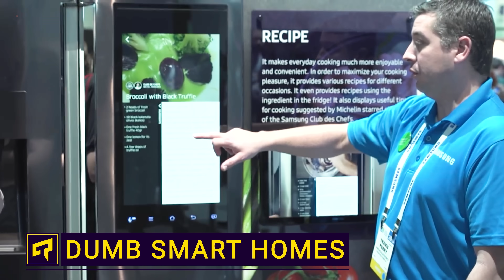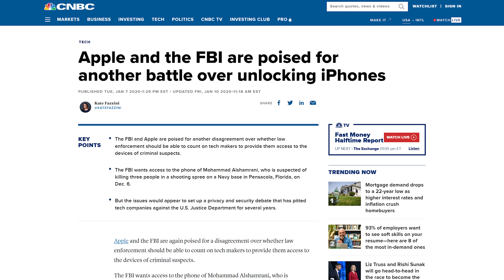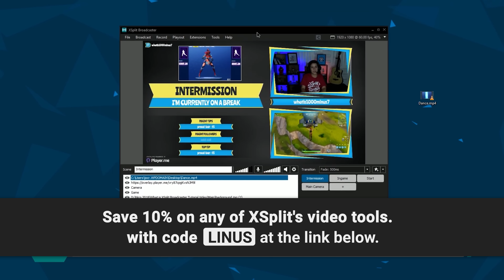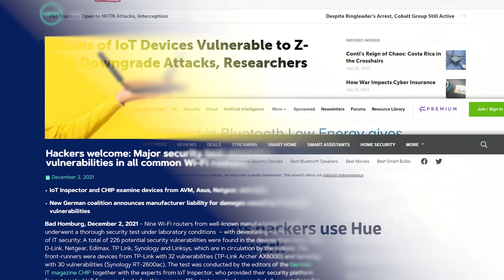Your Smart Home Is Stupid - IoT Security Explained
IoT devices might be putting you at risk due to security holes...